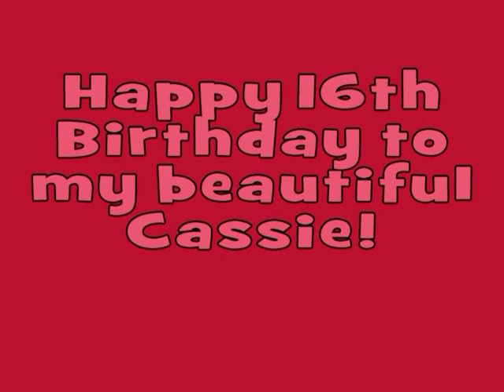Happy 16th Birthday Cassie!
My beautiful old girl is 16 today!